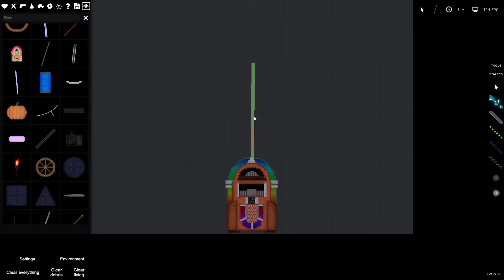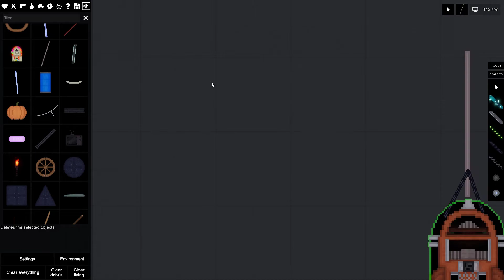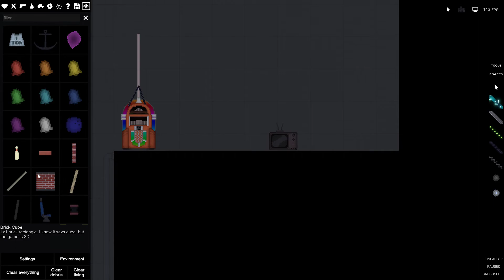ppg tower easter egg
if you're on the tower map and you attach a metal rod to a jukebox with wire it plays static, I remember there was also another one if you played the tv in the same spot but I couldn't get it to work